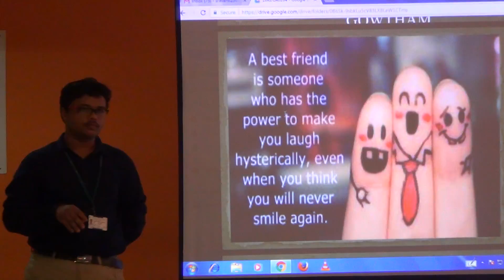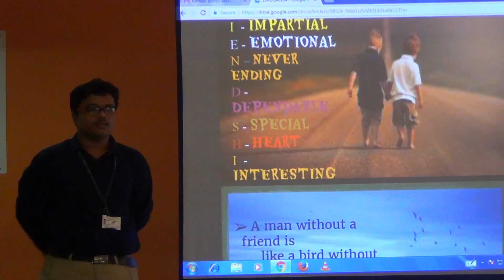1 EEE 2016 17 PPT BY GOWTAM ELCS LAB LENDI